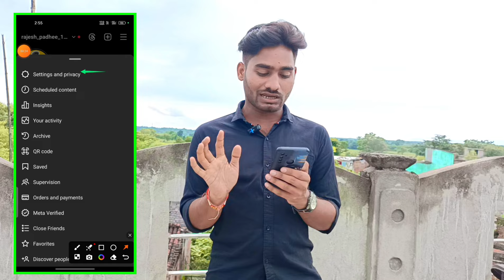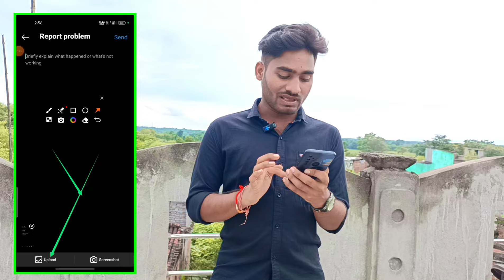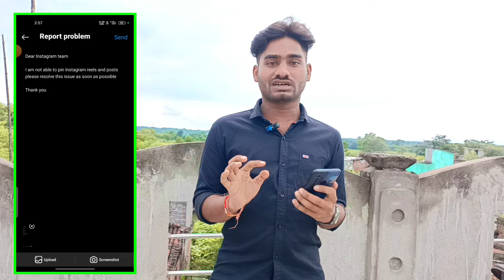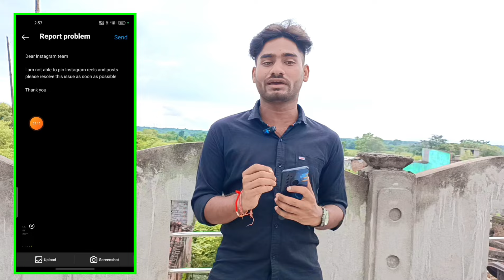Instagram post pin option not showing | Instagram post pin option nhi aa rha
Instagram post pin option not showing  | how to get post pin option on Instagram in 2024

instagram mein photo kaise post karen
facebook pin post on profile
insta pe collaboration nahi ho raha hai
instagram chat lock kaise kare
instagram collaboration nahi ho raha hai
instagram par collaboration nahi ho raha
instagram par post kaise kare
instagram pe post nahi ho raha
hai
instagram pe post nahi dikh raha
hai